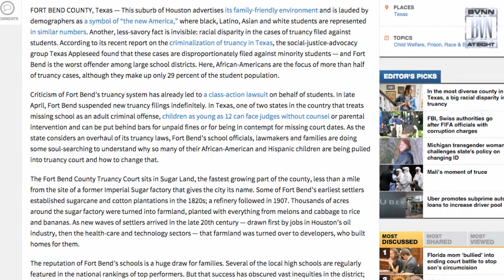Because It Matters May 28th 2015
Carissa talks about disparities among educators treatment of children.